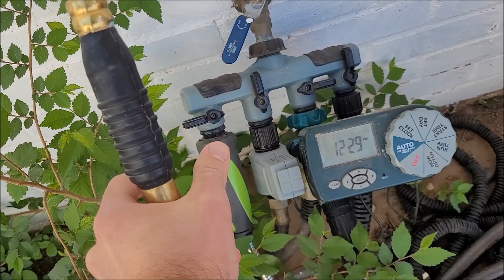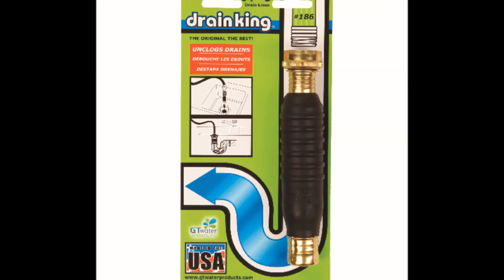DOES DRAIN KING WORK?!?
Video to test if a Drain King can remove a shower clog!

0:00 Shower Clog Test
1:23 Results
1:54 Demonstration